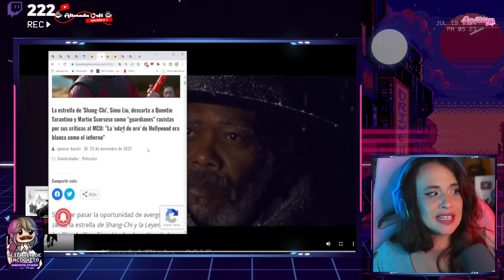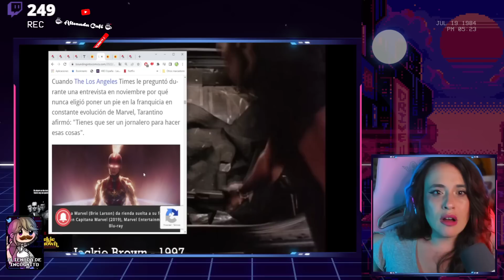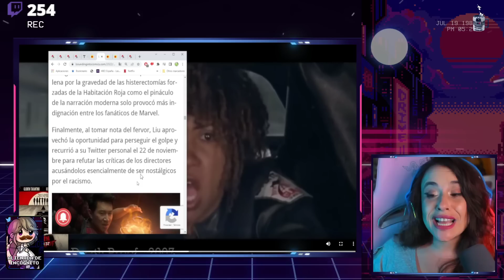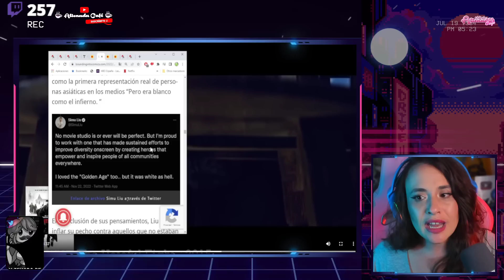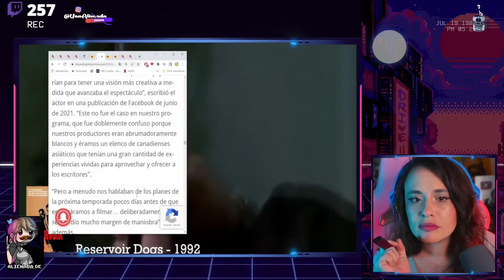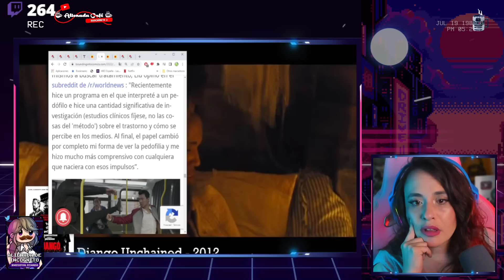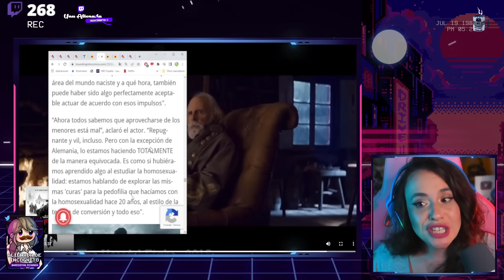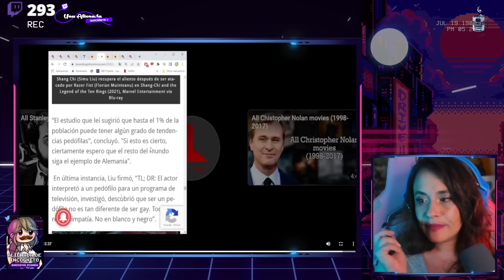🤬 SHANG CHI CARGA CONTRA TARANTINO, PERO TIENE UN OSCURO SECRETO 🤬